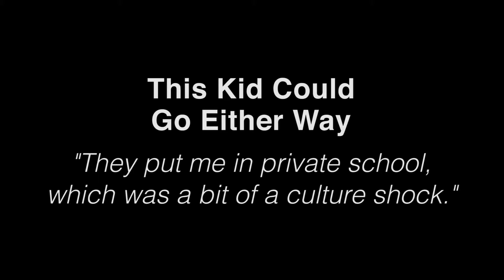This Kid Could Go Either Way - The Welcome Project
This interview was produced by The Welcome Project of Valparaiso University.

Edited by David M. Sula